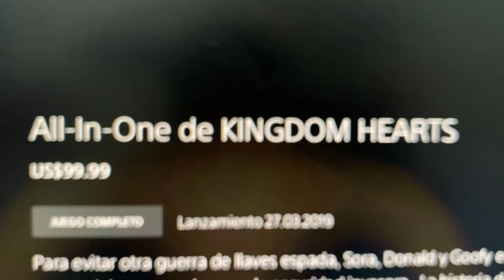KINGDOM HEARTS debió ser SOLO un JUEGO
HOLIIIIII, que onda gente, les dejo aca un nuevo video en el que hablo de mi experiencia de momento con esta saga famosisima de videojuegos. lamentable de momento pero bueno me compre todos xd nimodo